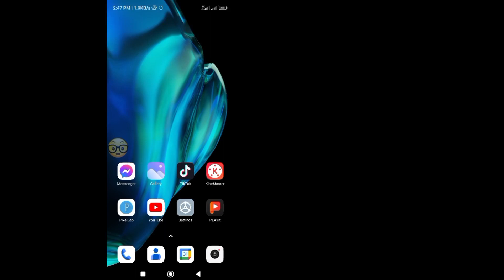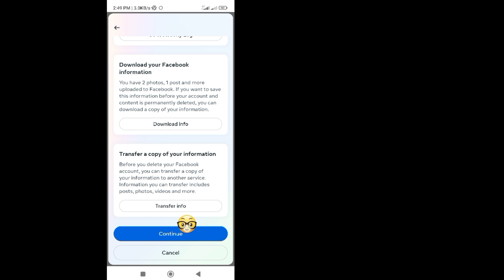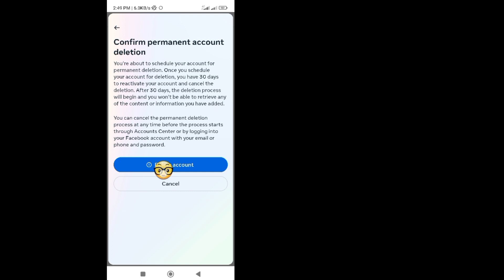How to DELETE Facebook Account Permanently 2024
Here in this video i will show you How to DELETE Facebook Account Permanently 2024. it,s very easy and simple method. watch this video and learn How To Delete Facebook Account.